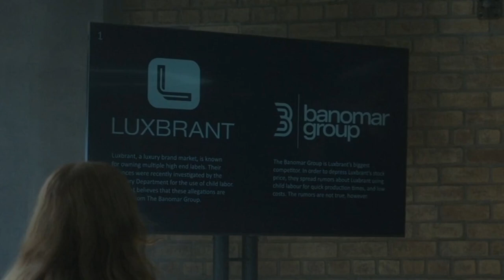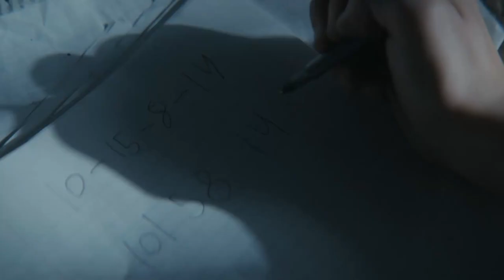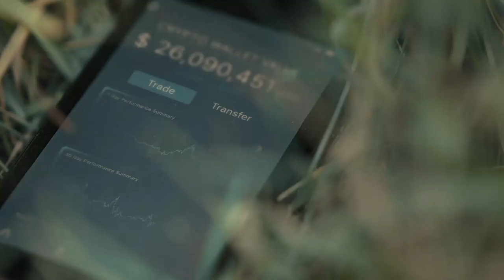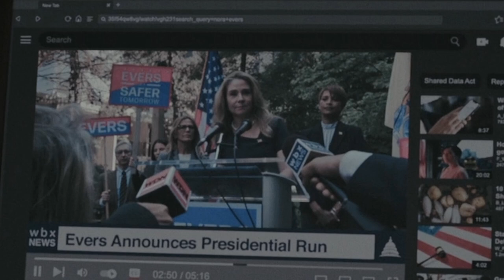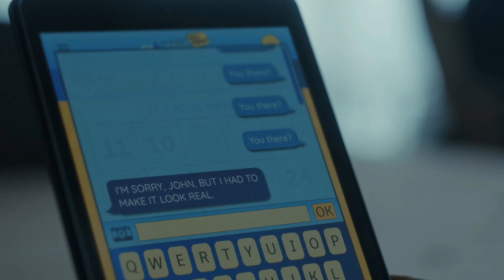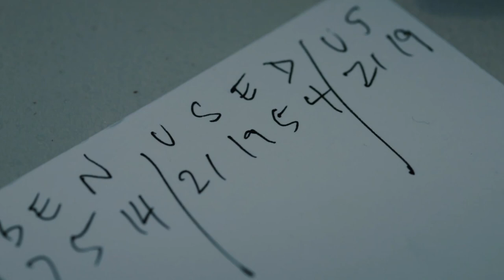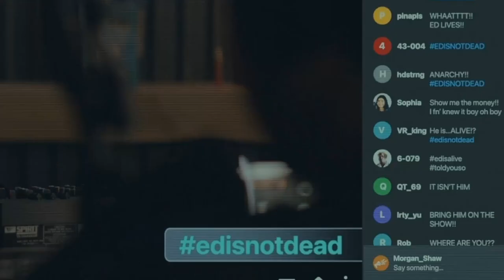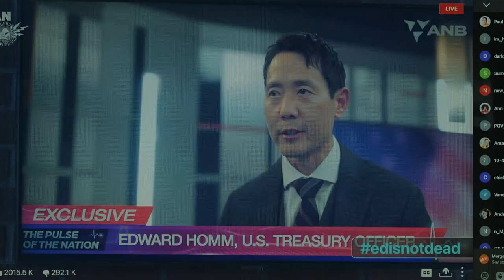RABBIT HOLE Season 1 Explained - Recap & Breakdown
Rabbit Hole Season 1 recap, breakdown and ending explained.

Show synopsis: John Weir, a private espionage operative, battles over the preservation of democracy in a world constantly at odds.

Chapters:

00:00 Episode 1 Recap (Premiere)
05:11 Episode 2 Ending Explained
09:01 Episode 3 Breakdown
16:49 Episode 4 Summary
22:17 Episode 5 Explained
26:18 Episode 6 Recap
33.23 Episode 7 Breakdown
39:22 Episode 8 Season Finale Ending Explained
50:49 Outro